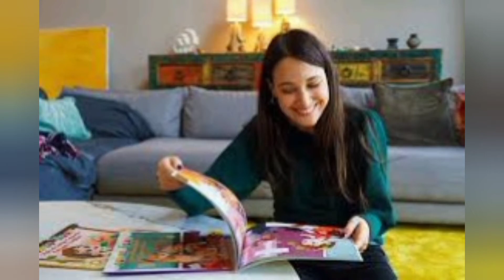Caught Red handed with any Other Girl | Baris Arduc | Turkish Celebrities Relationship | TR Official